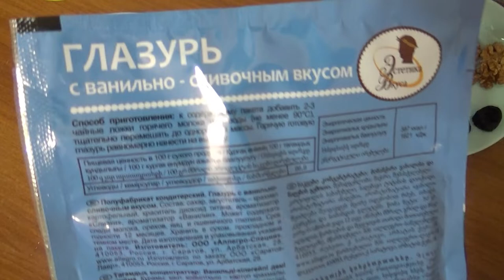Art Manij VLOG 🌸 Поздравление с Пасхой 🌸 Со Светлым Христовым Воскресеньем